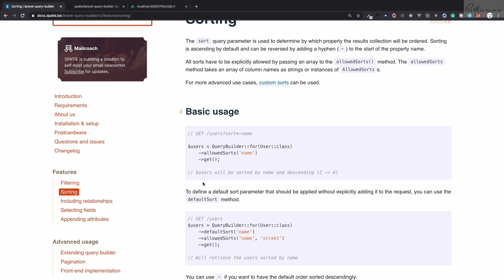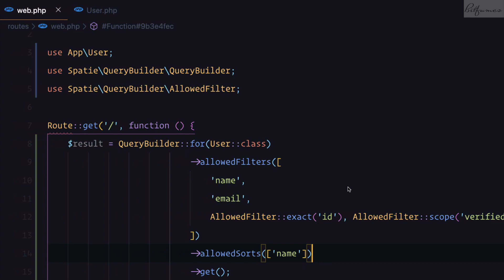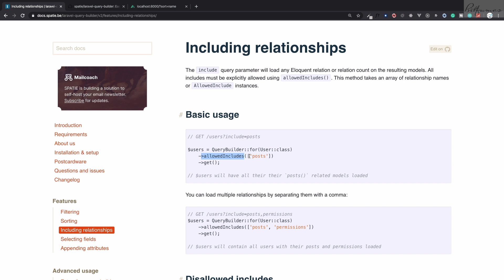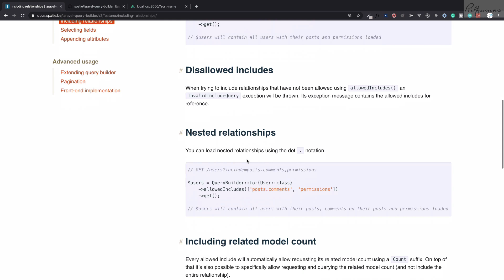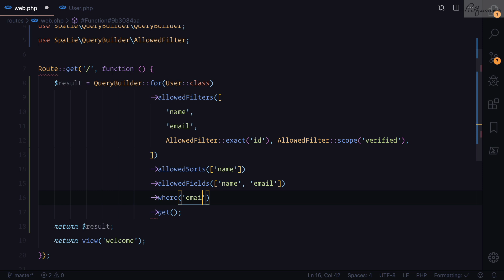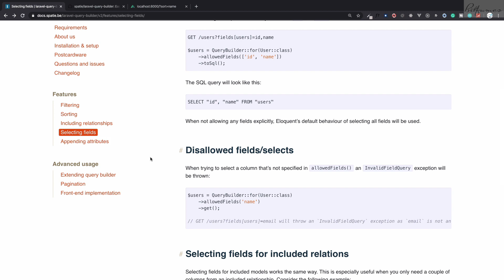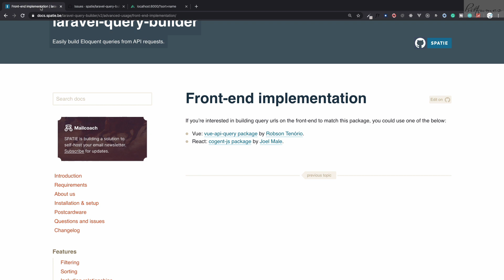2. Laravel Query builder - Search Made Easy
Let's review laravel querybuilder from spatie and created by Freek @freekspatie

This Laravel package helps you to make searching or filtering super easy, it can also be used to sort your sql result and add or remove attributes.

FOLLOW ME

--- QUESTIONS? ---